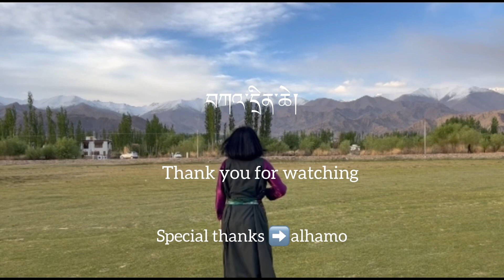New Gorshey || Dola Yardo Cheoreography || Learn and Dance